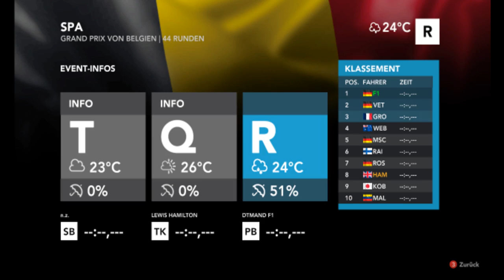Let's Play F1 2012/4. Saison #153 Belgien/Rennen[German|HD] Legende 100%